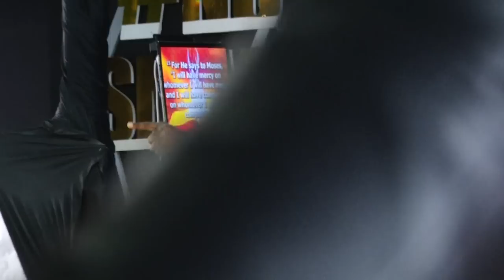PROPHET DAVID OWUSU || GRACE FOR YOUR NEXT LEVEL